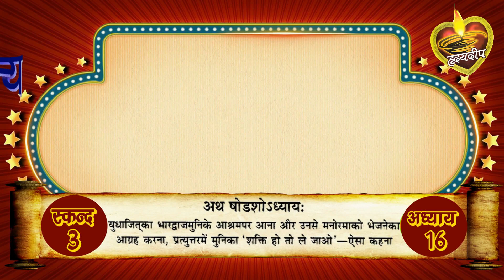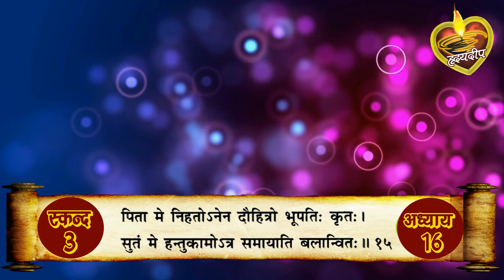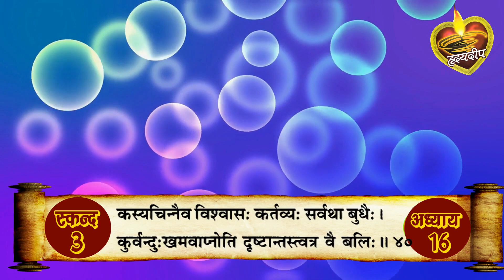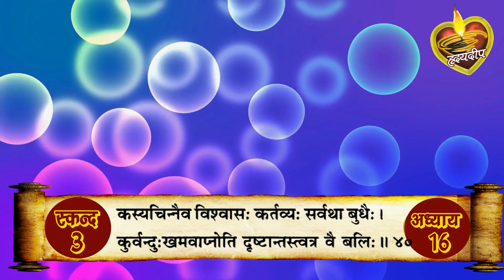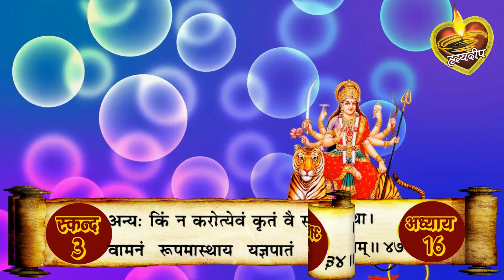श्रीमद्देवी भागवत मूलपाठ स्कन्द 3 अध्याय - 16 [ Srimad Devi Bhagwat Mulpath with Lyrics ]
युधाजित का  के  आश्रम में आना और उनसे मनोरमा को भेजने का आग्रह करना, प्रत्युत्तर में मुनि का ' शक्ति हो तो ले जाओ'  कहना।